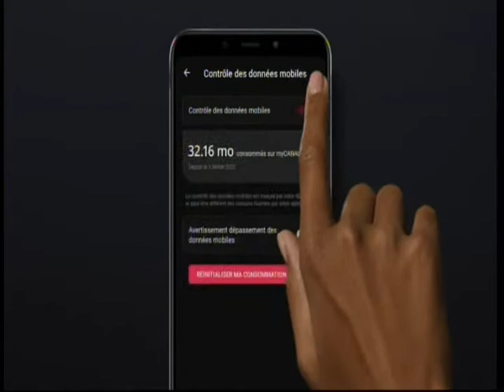16 mars 2022 CANAL+ + MY CANAL SALON 20H05